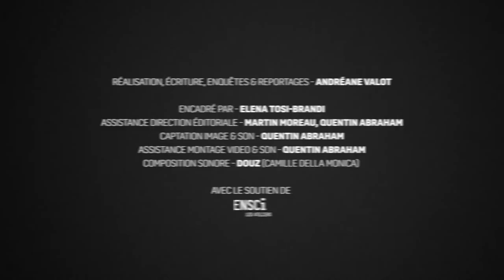L’outil numérique au service de la biodiversité ? - Margaux Crinon & Geoffrey Dorne - TEASER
Pour continuer, nous sommes allés à la rencontre de Margaux Crinon et Geoffrey Dorne, designers et enseignants en design numérique. Ensemble ils ont fondé le Labo MG, convaincus que l’outil numérique engagé à bon escient peut devenir un intermédiaire pour recréer du lien avec l’environnement...

Retrouvez l’interview complète et les épisodes précédents en podcast sur la chaîne QUESTIONS DE PRATIQUES et sur les plateformes d'écoute en streaming.